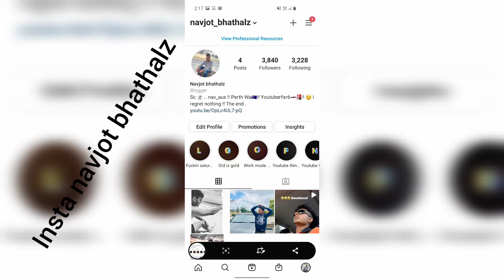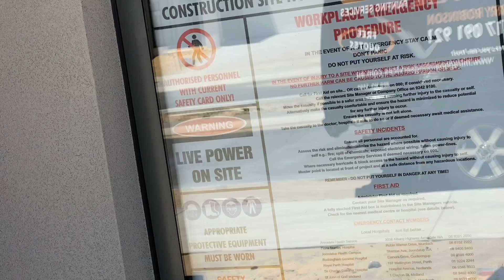BAD NEWS FOR INTERNATIONAL STUDENTS !!BORDERS UPDATE ?? NO FLIGHTS TILL 2022??!! 20 HOURS ONLY !!